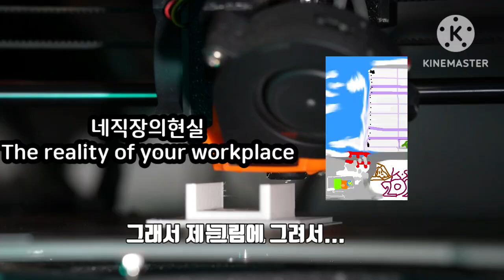그림그리기 내직장의현실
그림설명 네직장의현실
제목은 내 직장 의현실 입니다.  오픈캔바스 그림.직장생활중이  환경이 제일 중요로시 하는 이 곳 을 제그림에 그려보았어요. 색은하늘색과보라와흰색그외여러가지로 칠했으어요.저는이지하의직장이 너무힘이 듬니다. 그래서 제 그림에 그려서 ...아무튼 오늘그림설명 방송및영상은 여기까지였습니다.
The title is The Reality of My Workplace.  Open canvas painting. I drew this place where the environment is the most important thing in my work life. The colors were sky blue, purple, white, and many other colors. My job at Lee Ji Ha is very tiring. So, I drew it on my picture... Anyway, that's all for today's picture explanation broadcast and video.